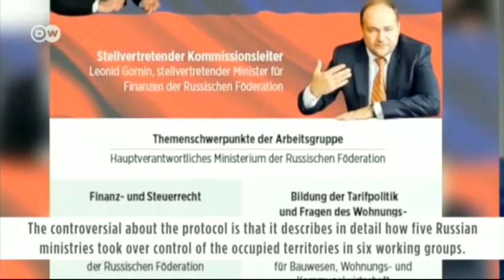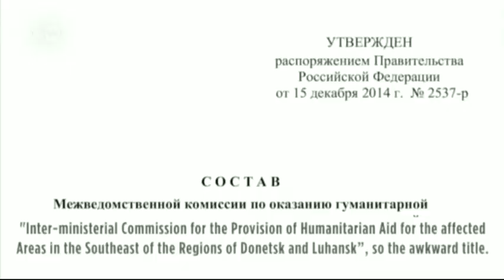Два взгляда на будущее Донбасса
Денис Казанский, журналист;
Энрике Менендес, активист.

Мы рядом!